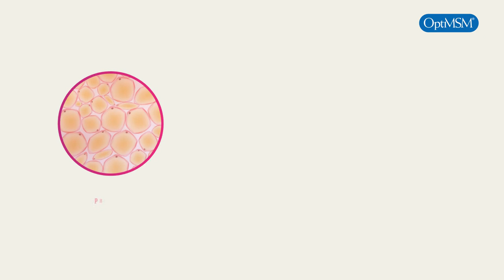Bring Out the Beauty with OptiMSM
Bring out the beauty by nourishing and strengthening the skin from within.  One Gram Daily of OptiMSM
is effective in reducing
visual signs of skin aging
in as little as 4 weeks.  Daily
supplementation of MSM (methylsulfonylmethane)
supports and preserves collagen and keratin, key
building blocks of hair, skin, and nails.